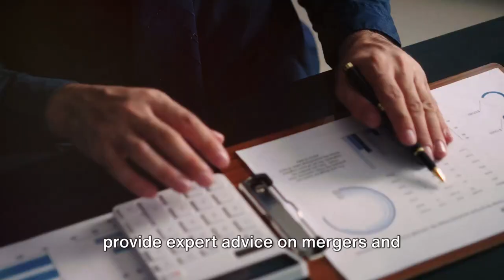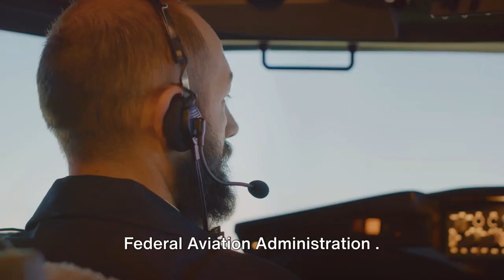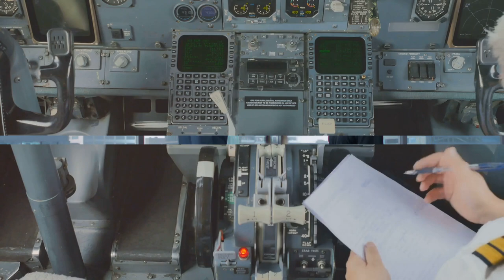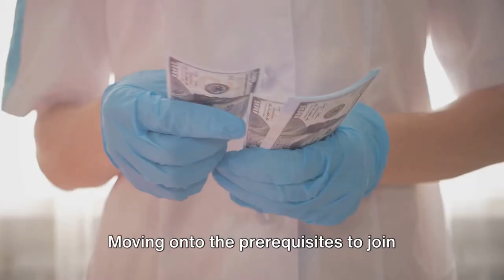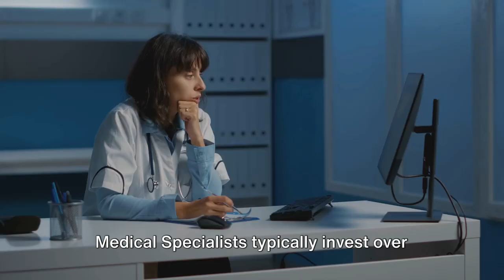Buckle Up for Success: Navigate the Top 10 High-Income Jobs in the USA!" 2024.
Welcome to a journey towards success! 🚀 In this Buckle Up for Success: Navigate the Top 10 High-Income Jobs in the USA!" 2024. eye-opening video, we're diving deep into the Top 10 High-Income Jobs in the USA for 2024. So, buckle up and get ready to navigate your way to financial prosperity!

🌟 Are you aspiring for a lucrative career path? Curious about the highest-paying jobs that will be making waves in 2024? Look no further! We've meticulously researched and compiled the ultimate guide to the most promising high-income professions that will set you on the fast track to success.

🏆 From tech titans to healthcare heroes, we'll explore the dynamic landscape of careers where the demand is high and the pay is even higher. Discover the key skills, qualifications, and insider tips that will give you the competitive edge in landing these top-paying positions.

🚀 Whether you're a seasoned professional looking to level up or a student planning your future, this video is your ticket to strategic career planning and financial empowerment. Don't miss out on the insights that could reshape your professional journey!

00:00:00 An Unforgettable Anecdote
00:02:04 Anesthesiologists
00:03:28 Corporate Lawyers
00:04:51 Investment Bankers
00:06:16 Surgeons
00:07:39 Psychiatrists
00:08:57 Airline Pilots
00:10:13 Chief Executives
00:11:43 Orthodontists
00:13:00 Oral and Maxillofacial Surgeons
00:14:36 Medical Specialists

Join us as we decode the roadmap to success in 2024! Buckle up, stay focused, and let's make 2024 your year of triumph! 💼🌟